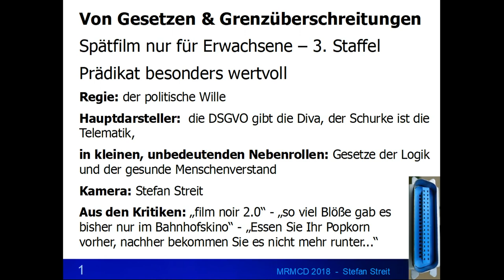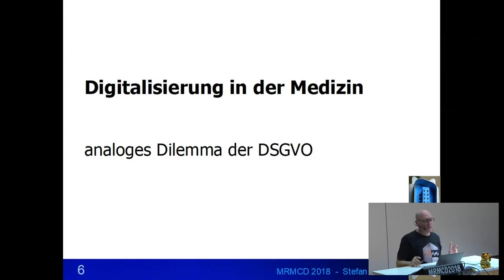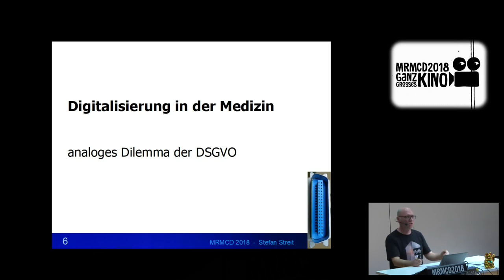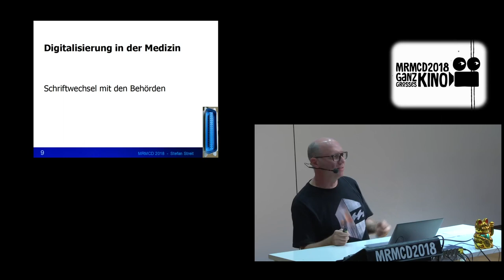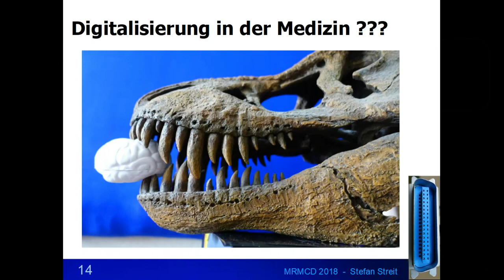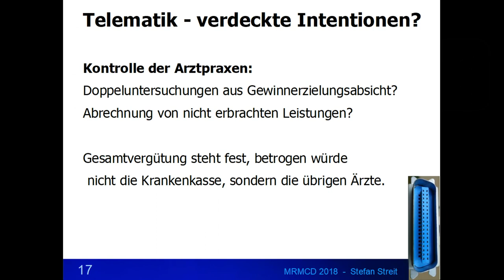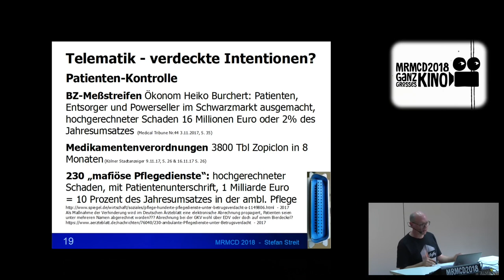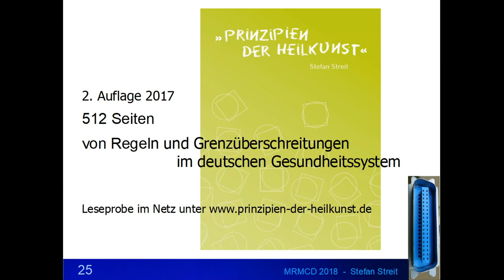MRMCD2018 Von Gesetzen & Grenzüberschreitungen – Telematik und DSGVO in der Medizin Teil III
Im Schutzraum der ärztlichen Sprechstunde, erfahren Ärzte privateste Sachverhalte von ihren Patienten, die sie durch ihre Sprechstundendokumentation in sensible Daten verwandeln. Die Telematik bedroht die Privatheit dieser Gesundheitsdaten, während gleichzeitig die DSGVO nicht schützt.

Viele Stunden Arbeit und sehr, sehr viele Blatt Papier verbraucht die DSGVO, seit sie mit großem Getöse Pfarrbüros, Schachclubs und Arztpraxen erreichte. In ihrem Windschatten, fast völlig unbemerkt von der Öffentlichkeit, erfolgt nun die Einführung der elektronischen Gesundheitskarte. Versprochen wird höchstmögliche Sicherheit, jederzeitige Verfügbarkeit und die volle Kontrolle des Patienten darüber, wer welche Daten, wann zu Gesicht bekommt. Die offiziellen Darstellungen der Telematik erzählen von einer goldenen Digitalen Zukunft der ärztlichen Sprechstunde, sowohl für Patienten, als auch für Ärzte. "Ich komme aus einem anderen Land", Teil I formulierte grundlegende Fragen. "Kurzer Prozess", Teil II unterzog Telematik und DSGVO dem Praxis-Check im Sprechstundenalltag. "Von Gesetzen & Grenzüberschreitungen" berichtet ausführlich von Reaktionen und Briefwechseln, nach der Konfrontation von Institutionen und Ämtern, mit digitalem und analogem Dilemma. Und da die offizielle Zieldefinition der Telematikinfrastruktur immer weniger plausibel erscheint, nehme ich Sie mit auf die Suche nach alternativen Erklärungen, für die Investition von immerhin zwei Milliarden Euro.

Stefan Streit